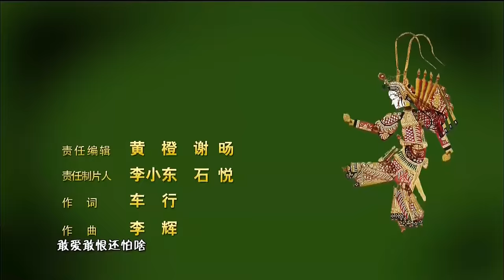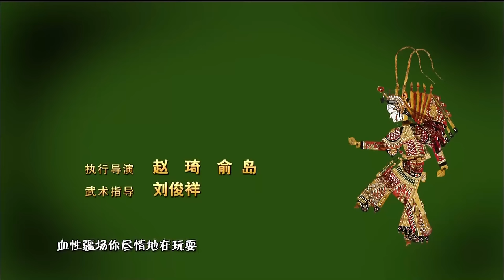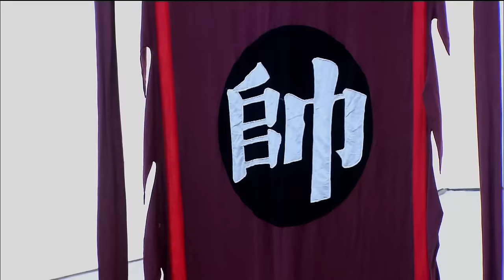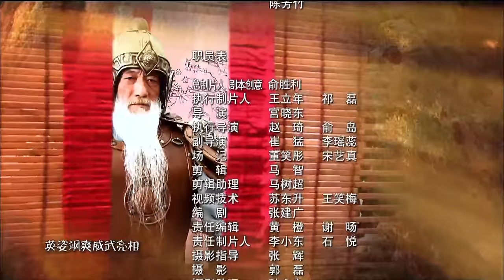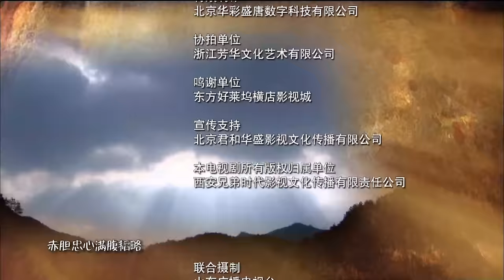[Multi-Sub]《穆桂英挂帅/Mu Guiying Takes Command》36：野丫头蜕变成一代巾帼英雄的成长历史💕TAG超级经典